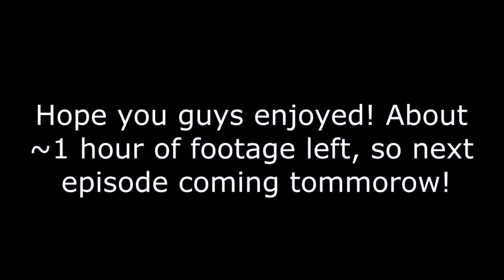Minecraft Tekkit - Let's Play Ep 4 - I HAVE A JETPACK!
This episode is more of a meme if anything.